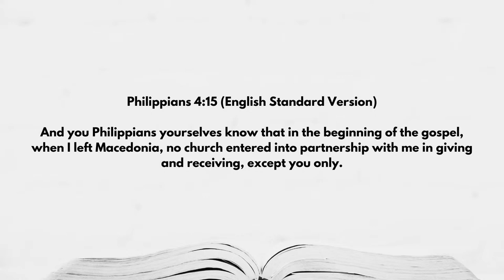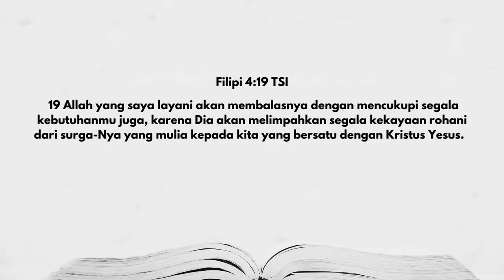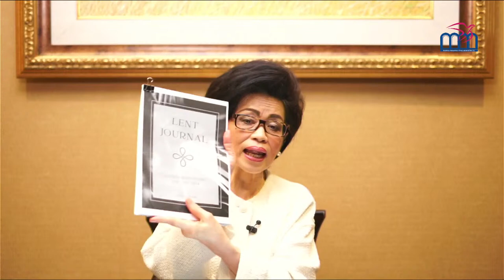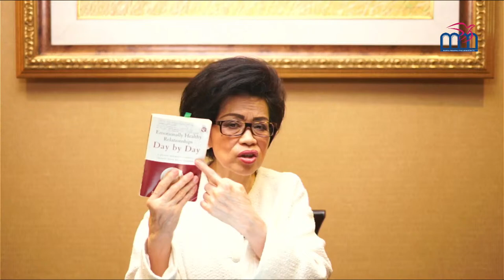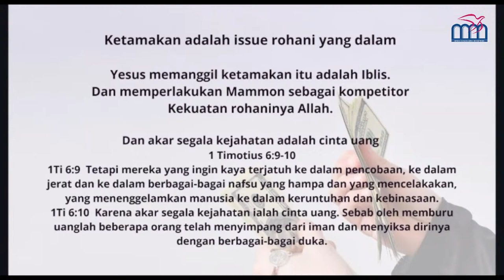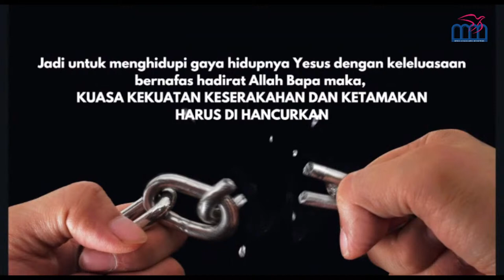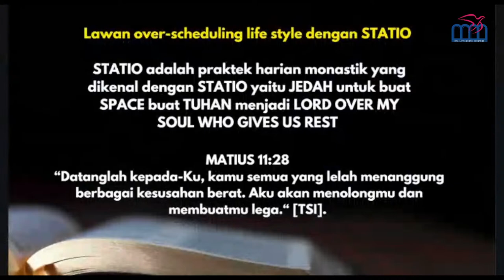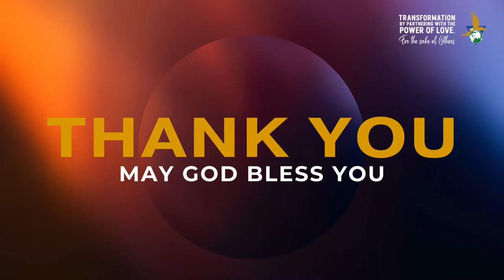Bible Study 9 Maret 2024 I Ps Indri Gautama I 7 Tanda Murid Kristus yang Alkitabiah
Bagi Anda yang baru pertama kali hadir, kami segenap keluarga besar Gereja Generasi Apostolik menyambut Anda dan ingin berkenalan dengan Anda. Mohon Anda dapat mengirimkan Pesan dalam Comment atau hubungi nomor  sekretariat kami di  Whatsapp ke 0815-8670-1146